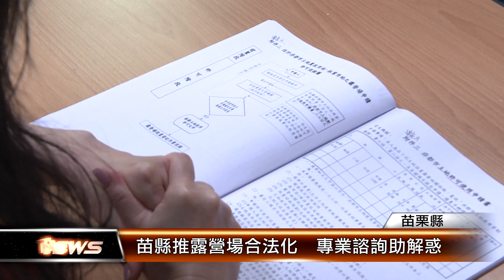苗縣推露營場合法化 專業諮詢助解惑│T-NEWS聯播網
為保障業者、消費者權益，交通部發布露營場管理要點，苗栗縣約300個露營場，縣府為提高新申請、原業者輔導效率，邀集地政士，每周一、三、五上午在文觀局提供專業諮詢，歡迎民眾善用。